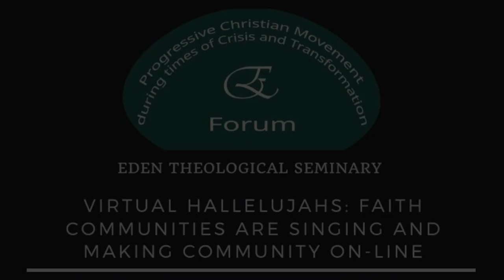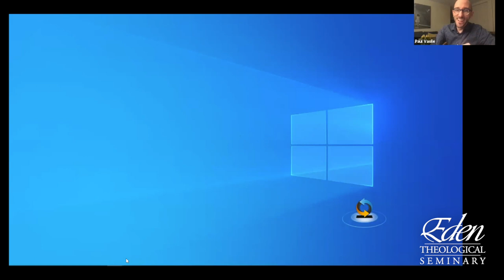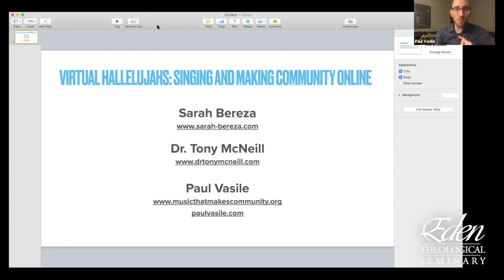Virtual Hallelujahs: Faith Communities are Singing and Making Community On-Line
April 16th “Virtual Hallelujahs: Faith Communities are Singing and Making Community On-Line”
Presenters: Paul Vasile, Eden’s Music Director, Dr. Tony McNeill, Director of Choral Activities, Clinton College, Rock Hill, SC, Dr. Sarah Bereza, Minister of Music, First Congregational Church of St. Louis